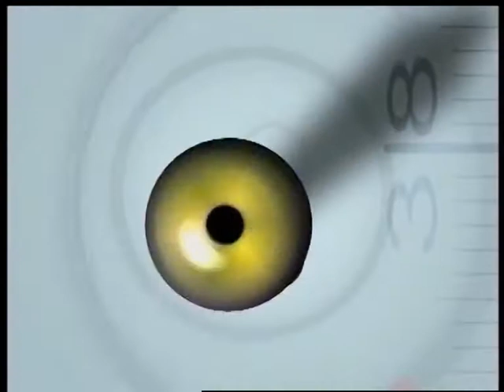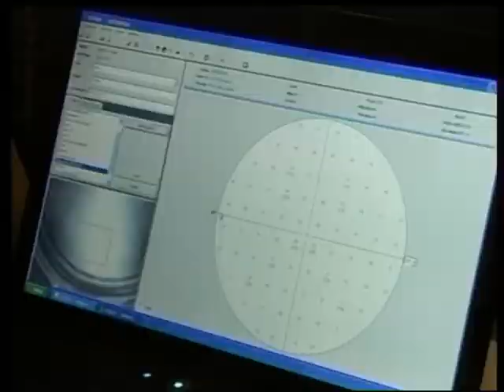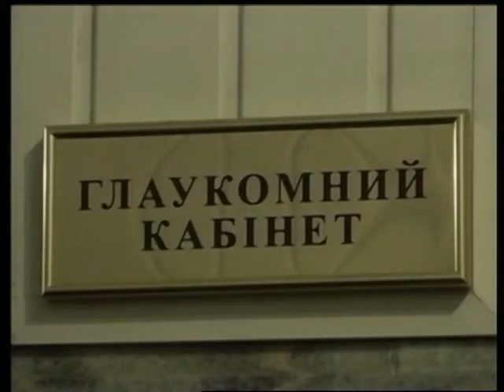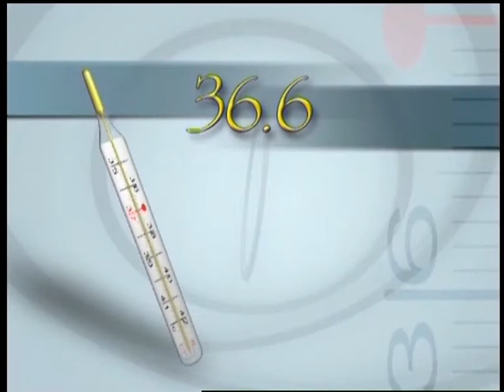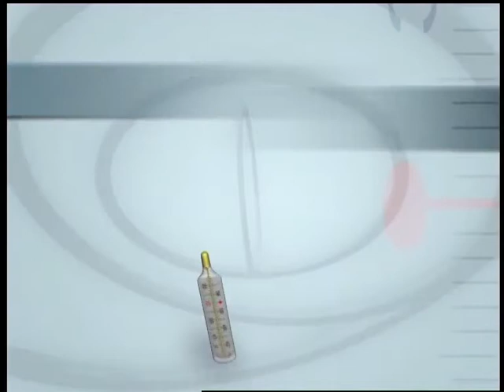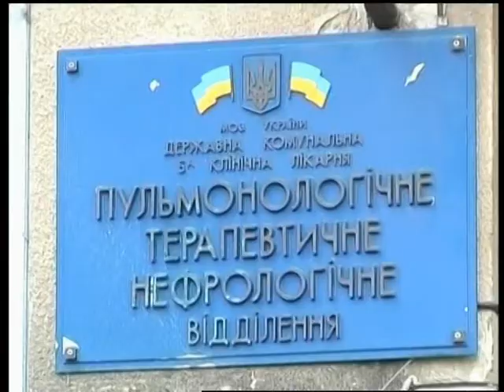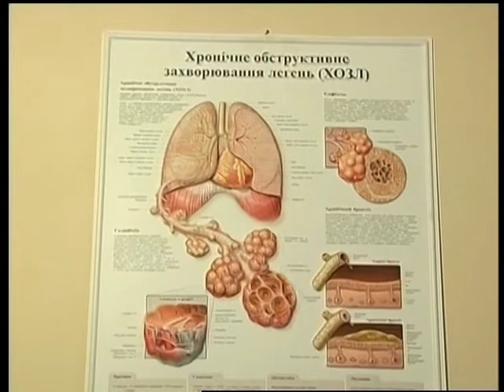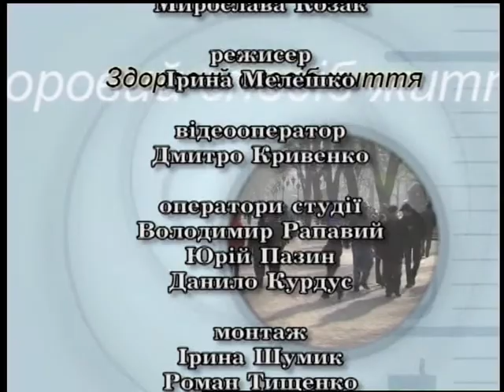36.6 15 03 13